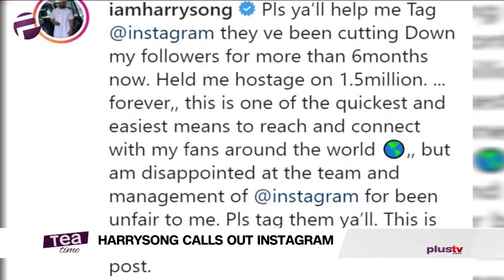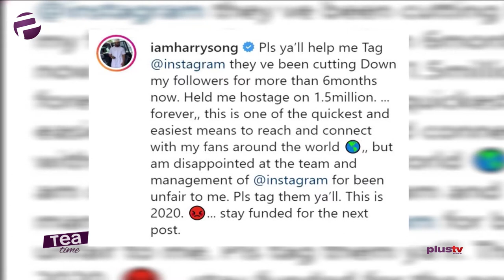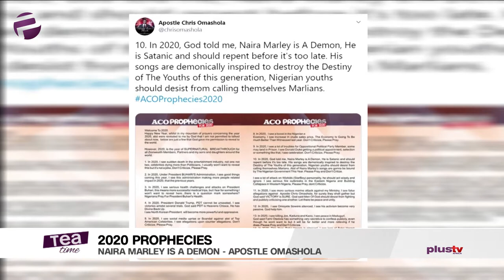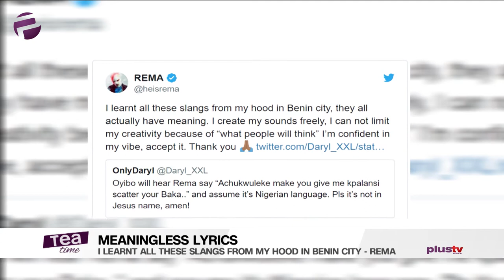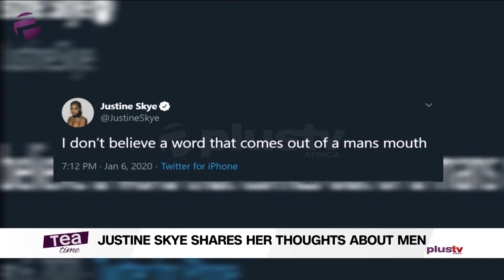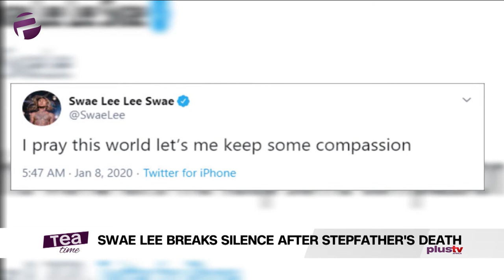Tea Time (Entertainment Show); Wednesday, January 8th (Morning Show)